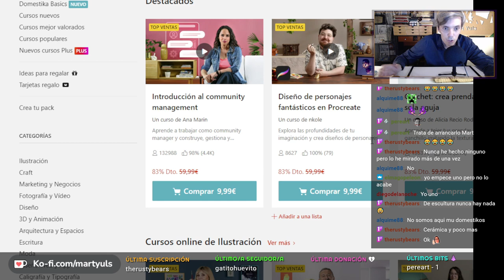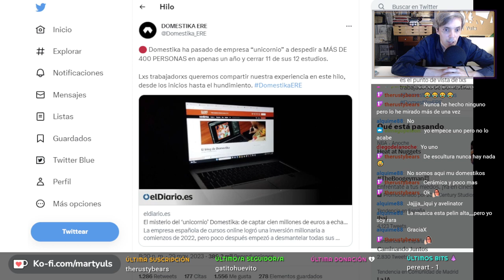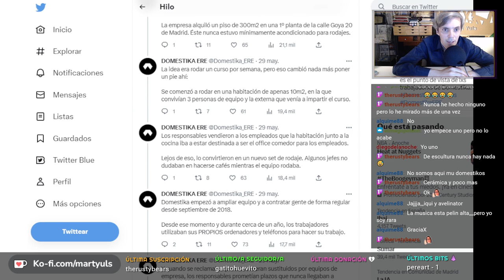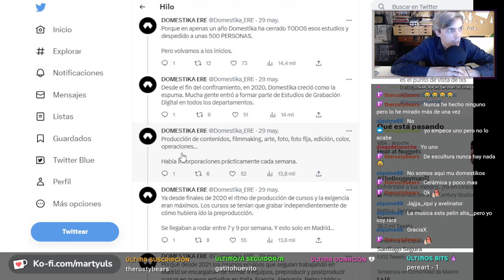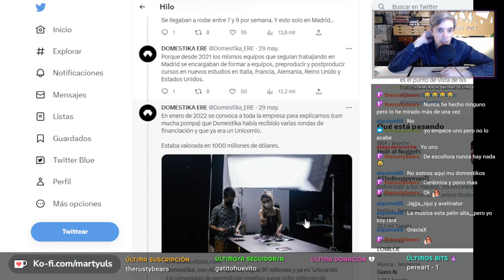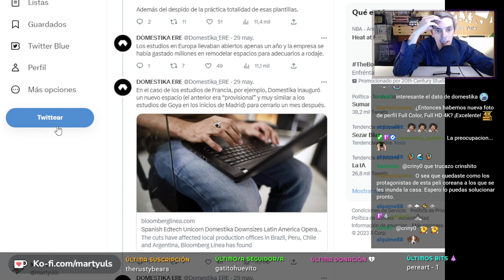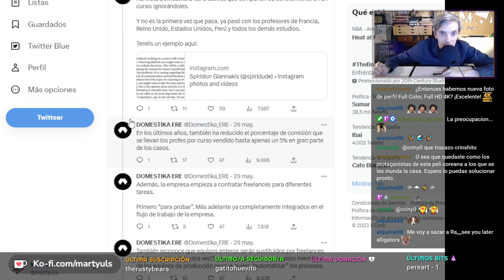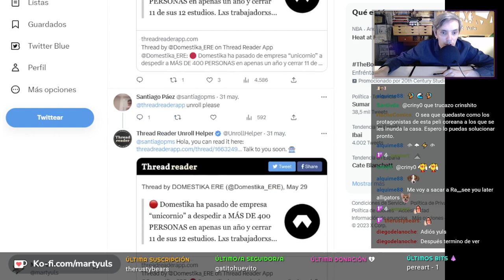LO DE DOMESTIKA